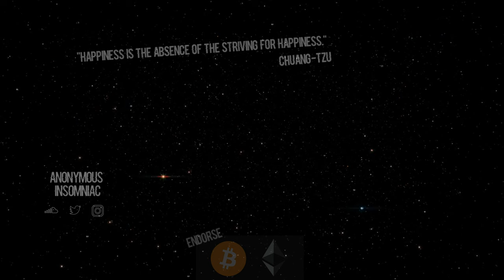Nega Brandon - Dragon Energy (feat. Brian Nasty)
Nega Brandon - Dragon Energy (feat. Brian Nasty) prod. by dylan99

bitcoin: 1HxM9R6yu967AcnmnssbM8iX9DGyjyQub9
chainlink: 0x429Fd9A878A547393Deb4a0fBb88dCa90cA7EEeA
ethereum: 0x429Fd9A878A547393Deb4a0fBb88dCa90cA7EEeA